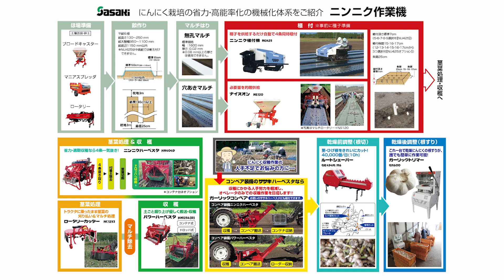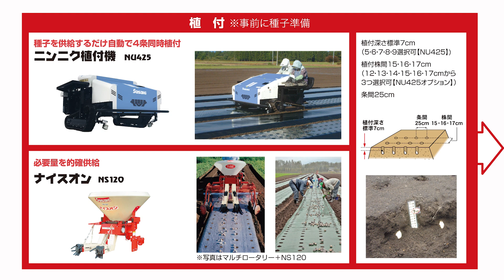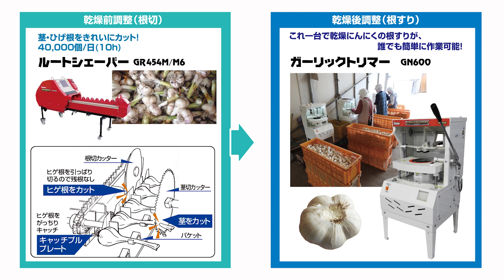Sasaki 【にんにく収穫の省人・省力化に!] コンベア付パワーハーベスタin青森県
Sasakiのコンベア付きパワーハーベスタHN1254GC1【受注生産】で枯れかけて収穫しにくいニンニク収穫を実演してみました!さらに、コンベア付きモデルなので、収穫したニンニクをコンベアで搬送するから収穫作業が速い！